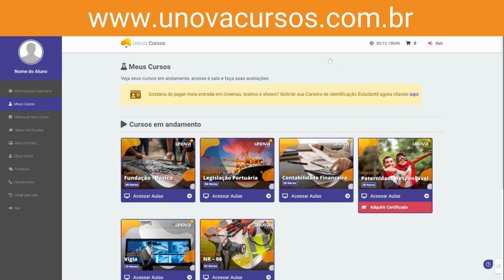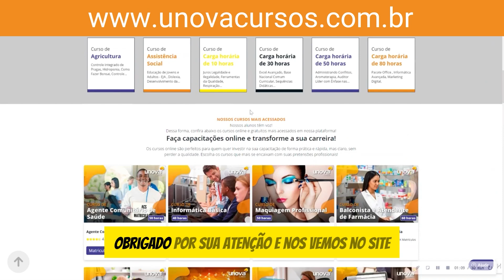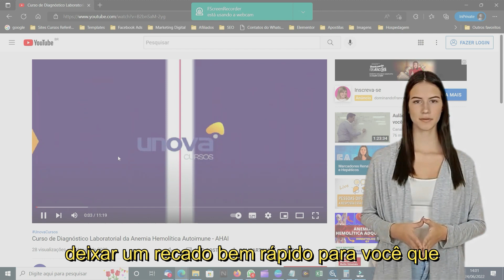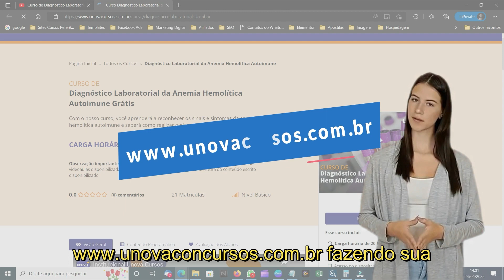Curso de Técnicas de Vendas | UNOVA CURSOS GRATUITOS: Aula 05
Aprimore suas habilidades de vendas com nosso curso completo de Técnicas de Vendas na UNOVA CURSOS! Este curso é projetado para ajudar profissionais e inicantes no ramo de vendas a dominar as estratégias mais eficazes para fechar negócios e aumentar as vendas. Aprenda a identificar as necessidades dos clientes, superar objeções e construir relacionamentos sólidos. Matricule-se agora e alcance o sucesso em suas vendas!